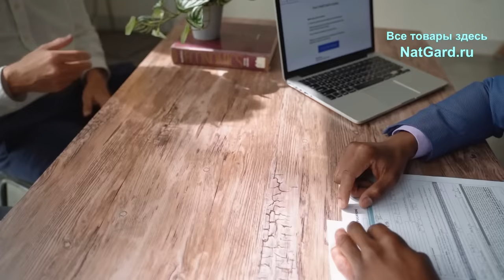ЭТА РЫБА МОЩНЕЕ ПУЛИ и быстрее торпеды! ОНА пробила БОРТ корабля!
ЭТА рыба может пробила 50 см. дубового бруса своим костяным копьем! Что это за рыба, где эта рыба обитает, за счет чего она обладает такой пробивной силой? Об этом Вы узнаете в этом коротком, но очень интересном видео. Отзывы о наших продуктах и товарах

Отправляем наши товары в любые города России, СНГ и страны мира!